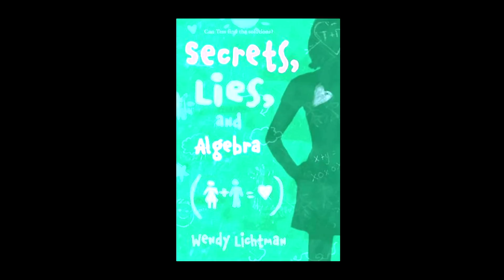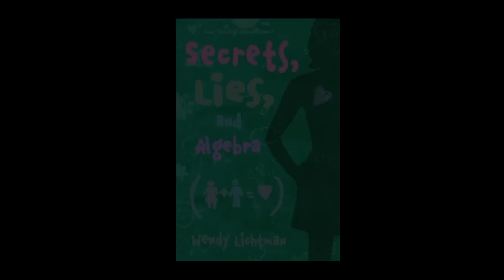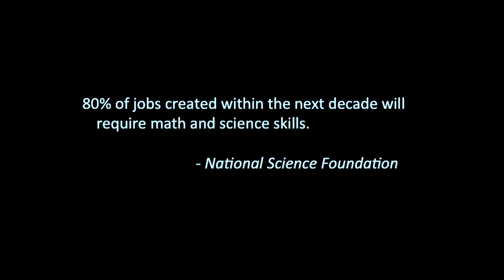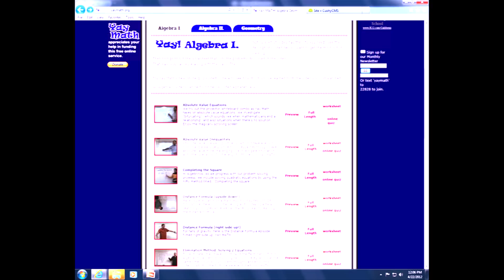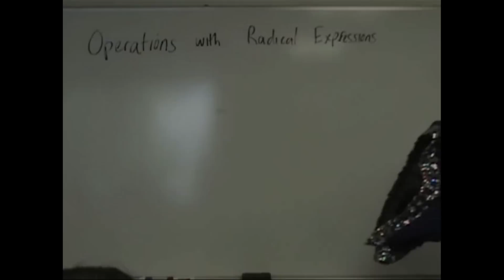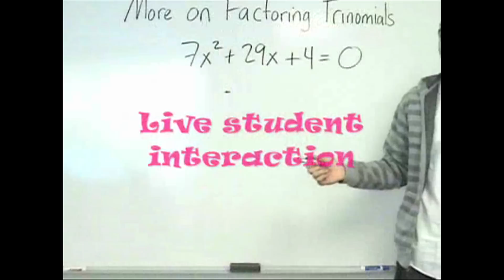TEDxAJU: Yay Math conquers math anxiety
A huge milestone in the Yay Math journey, an appearance on TEDx! Here the talk is about how math anxiety is a preventer of success at school, and eventually, with people's career aspirations. Yay Math directly alleviates that anxiety, through humanizing the learning experience through the live classroom. YAY MATH!